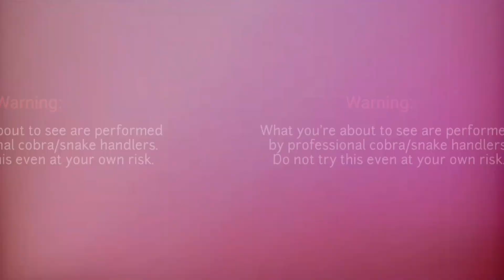Nakaramdam ng Sobrang takot si kuya ng makita ang mabangis na Cobra | TROPANG TUKLAW